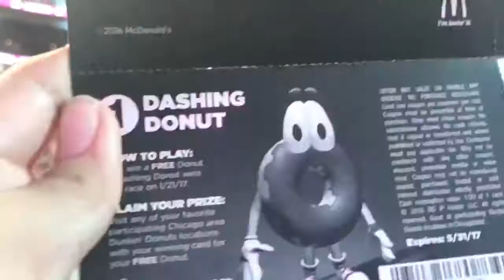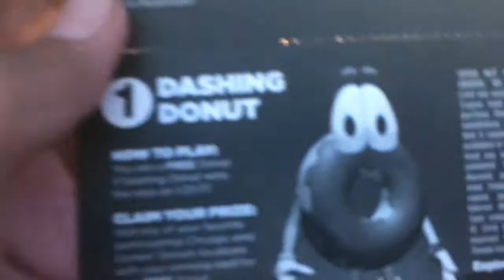Chicago bulls vs Kings CRAZY ENDING:VLOG 3